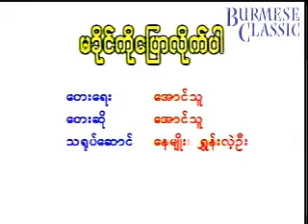Ma Khaing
မခိုင္ကိုေျပာလိုက္ပါ။